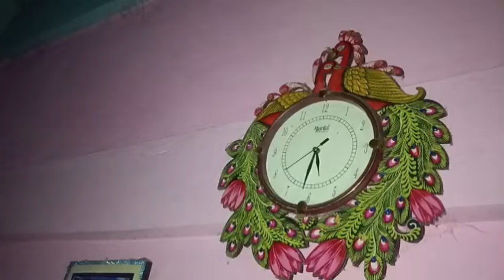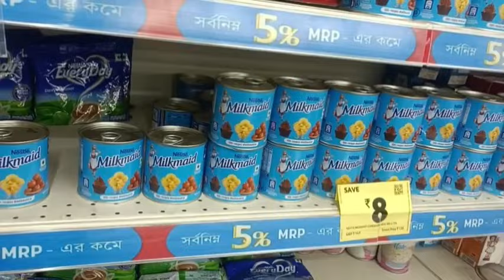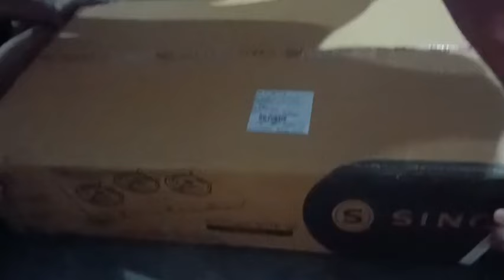Eina Pami Hainasu Keiyum Tauba Ngamde Punamak Se Eshor Gi Makhutta Leire ❤️